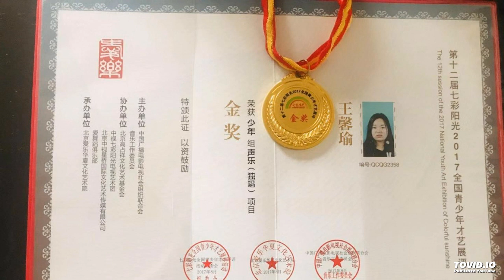Wang Xinyu Singing 2